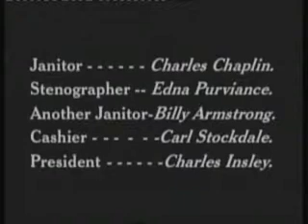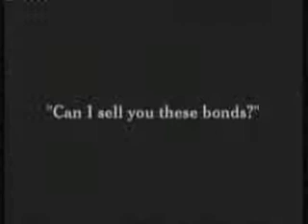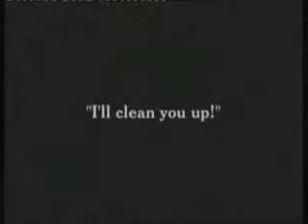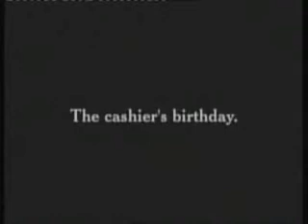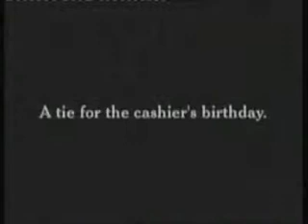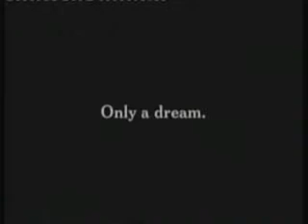Charlie Chaplin Collection The Bank